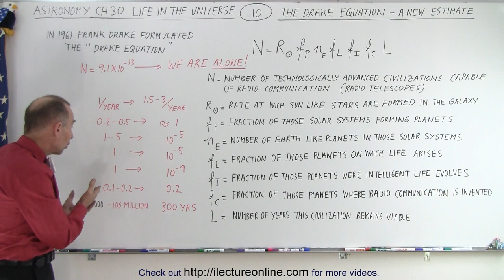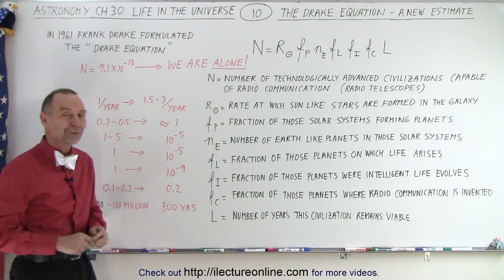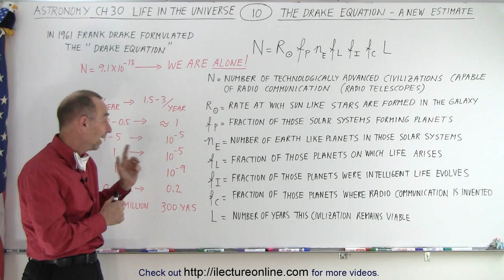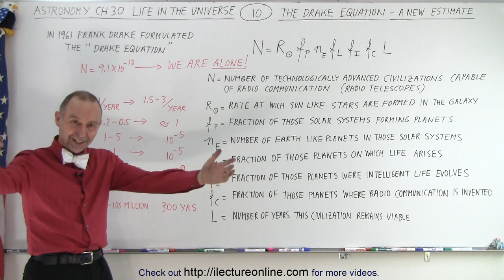Astronomy - Ch. 30: Life in the Universe? (10 of 20) The Drake Equation-A New Estimate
We will learn about the “NEW” Drake equation of estimating the possibilities of life on other planets in our galaxy.